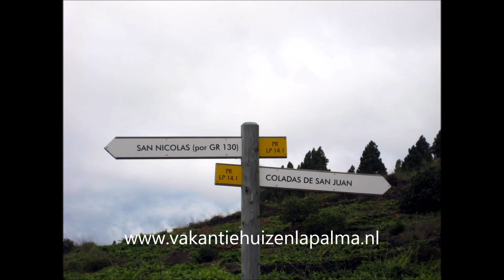Rondwandeling boven San Nicolas op La Palma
Rondwandeling boven San Nicolas op La Palma, in het gebied waar de lavastroom van de vulkaan San Juan zich in 1949 een baan door het bos heeft gebrand.